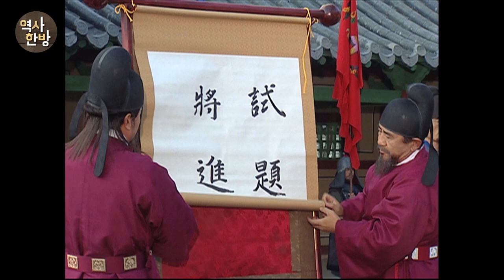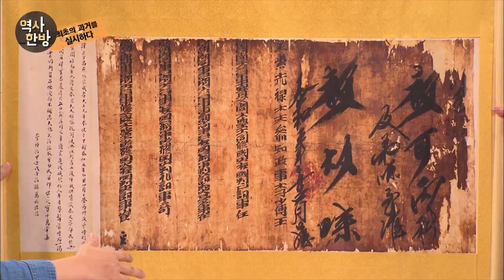영상한국사 I 007 광종의 혁신적인 인재등용방식 ‘과거제’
광종은 최초의 과거 제도를 도입한다. 귀족의 자제들이 관직을 물려받던 것과 달리 신분에 상관없이 누구나 시험을 통해 벼슬에 오를 수 있는 것으로 광종의 혁신적인 인재 등용 방식이었다. 첫 번째 과거시험에는 급히 해결해야 할 국가의 중요 사안에 대해 논하는 시무책이 포함됐는데, 이는 광종이 개혁을 함께 할 인재를 얻기 위한 것으로 해석된다. 광종이 시작한 과거 제도는 고려왕조가 멸망할 때까지 한 번도 거르지 않고 치러졌다.